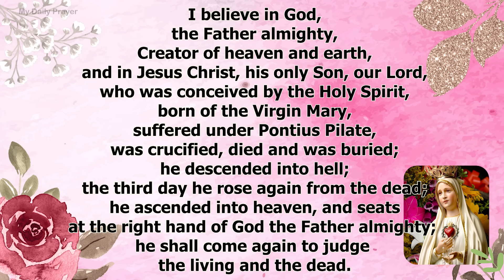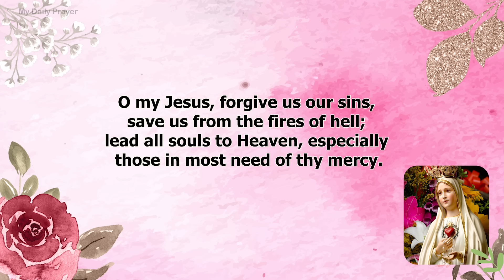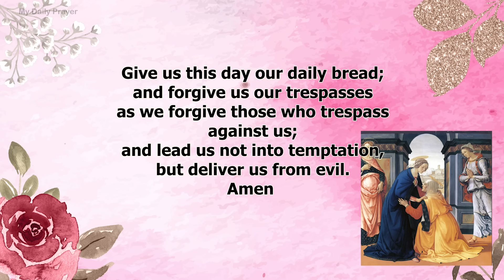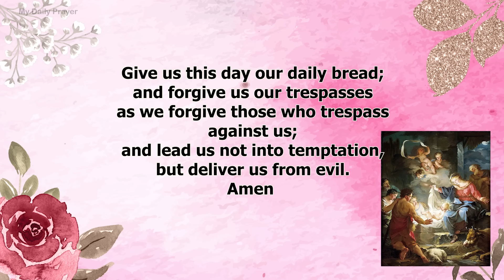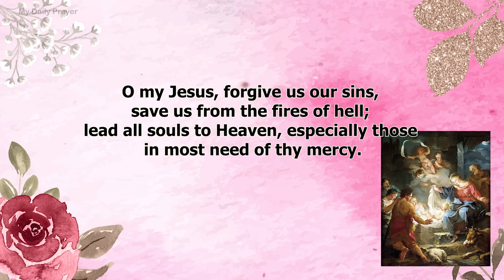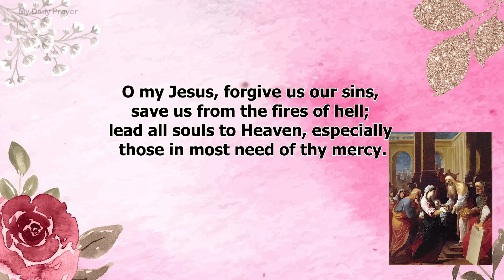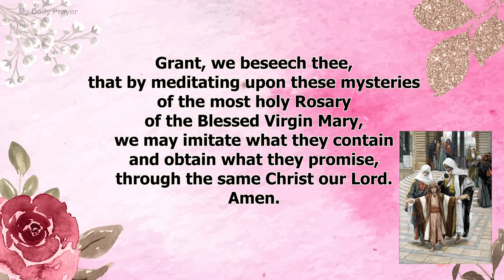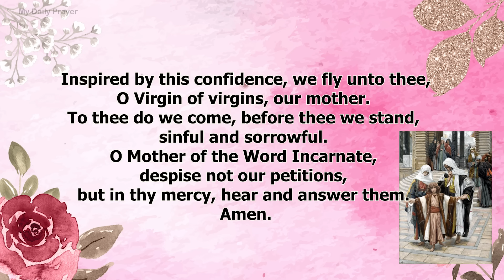HOLY ROSARY MONDAY 🟠JOYFUL MYSTERIES OF THE ROSARY🌹 MAY 06, 2024 | COMPASSION AND MOTHERLY LOVE